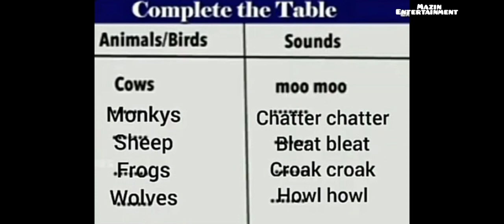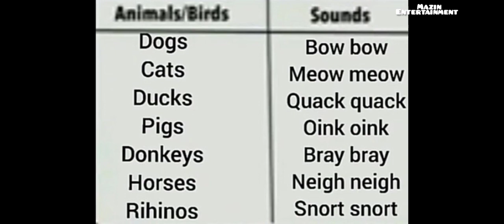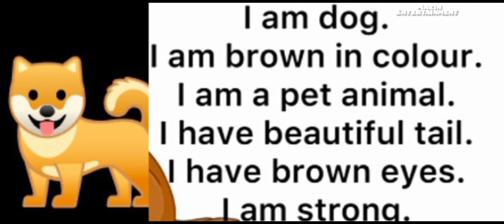first bell class std-2 English- the jungle fight - 15/12 /, 2021#